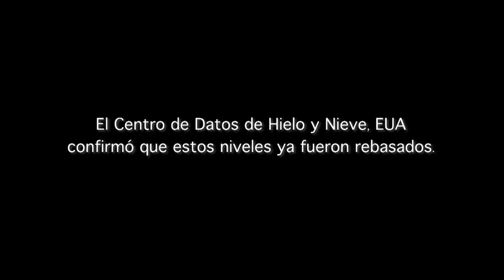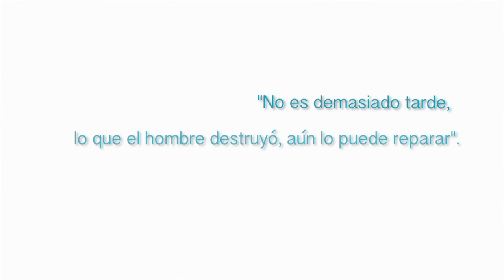El hielo del Ártico está al mínimo. ¡Protégelo!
En 2007 el Ártico llegó a sus níveles mínimos de hielo. En el verano del 2012 hemos superado esos récords mínimos, demostrando que la desaparición del Ártico avanza a pasos agigantados y que el planeta se sobrecalienta poniendo en riesgo la vida del planeta.

"No es demasiado tarde, lo que el hombre destruyó, aún lo puede reparar". y exijamos se declare al Ártico un santuario protegido.